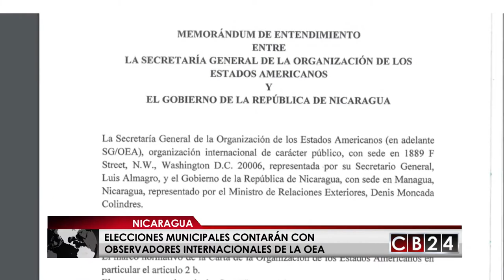Asamblea Nacional en Nicaragua reforma ley electoral para facilitar el voto en municipales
La Asamblea Nacional de Nicaragua aprobó de manera urgente una reforma a la ley electoral para permitir que cualquier nicaragüense pueda votar en las elecciones municipales de noviembre próximo solamente con presentar su cédula de identidad.

La reforma fue solicitada de urgencia por el presidente Daniel ortega y establece que si algún nicaragüense no está inscrito en el padrón electoral, podrá presentar su cedula y solicitar a la junta que le incorpore para poder sufragar.

Los diputados aprobaron la reforma con 89 votos a favor, cero en contra y con la única abstención del diputado del partido indígena Yatama, Brooklyn Rivera,  el presidente del parlamento, Gustavo Porras, garantizó la transparencia del proceso.

Nicaragua elegirá el próximo 5 de noviembre a los alcaldes, vicealcaldes y concejales de los 153 municipios del país, un proceso que ha sido catalogado por la oposición de estar viciado, luego de que en las elecciones presidenciales del 2016 denunciarán fraude por no permitir la participación de la oposición y de la observación internacional.

Andrea Ramírez, Redacción CB24